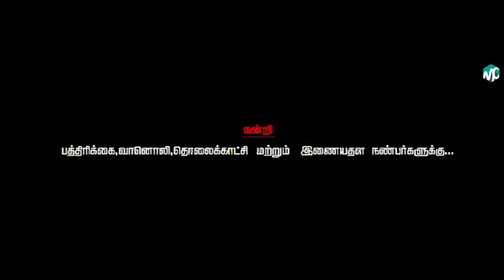Vajram Full Movie HD | Pandi | Pavani Reddy | Kishore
Vajram is a Tamil comedy-drama film directed by Ramesh Selvan. The film revolves around the four boys and the teacher. It stars Kishore, Sree Raam, Pandi, Kuttymani, Thambi Ramaiah, Jaya Prakash, Pavani Reddy in a pivotal role. Music composed by FM Faisal.

Directed by: Ramesh Selvan
Produced by: P. Ramu
Written by: Logithas (dialogues)
Starring: Kishore, Sree Raam, Pandi, Kuttymani, Pavani Reddy
Release date: 27 February 2015

Story: A police inspector hires four juveniles to kidnap a politician as he wants to usurp the minister's property. But the juveniles have other plans in mind for the politician, who was responsible for them landing up in jail.